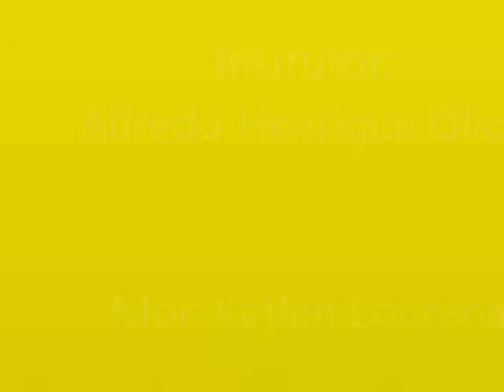FANFARRA DE MINISTRO ANDREAZZA - RONDÔNIA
DRAGÕES DE OURO